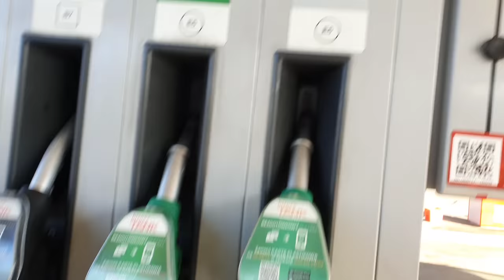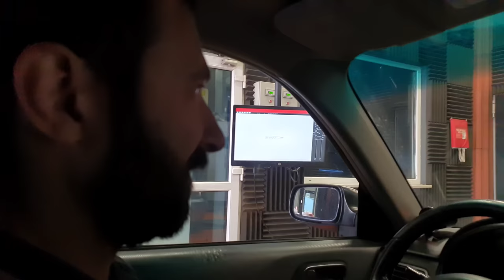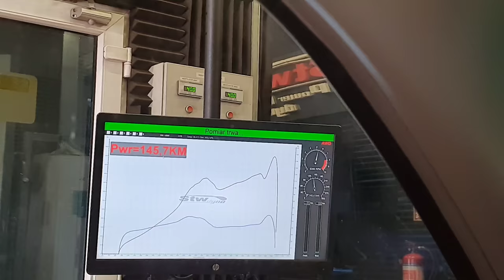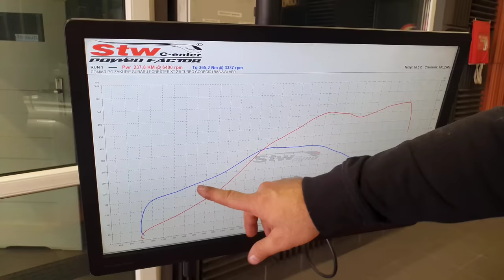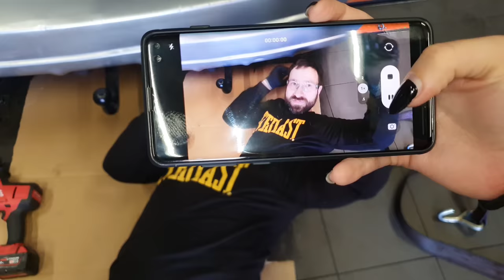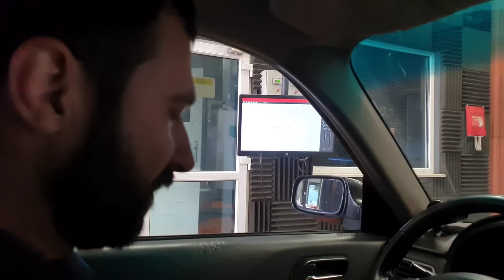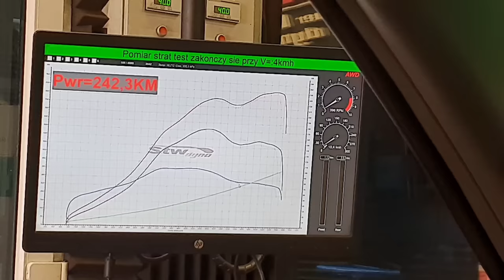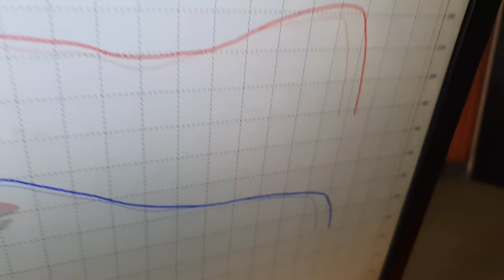#146 Coobcio & Basia - Subaru Forester 2.5 XT. Pomiar mocy na hamowni. Sound Check